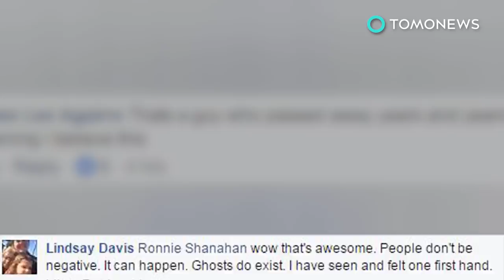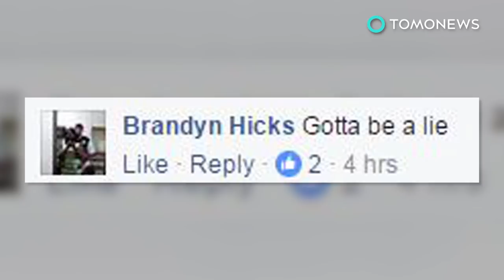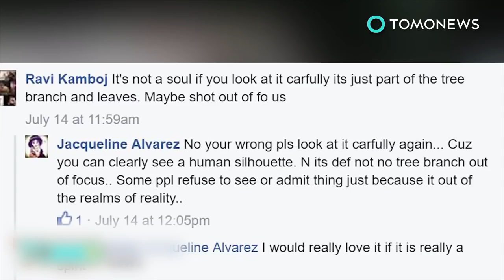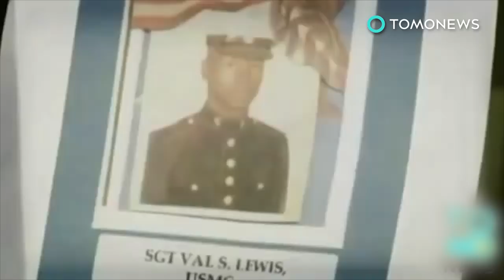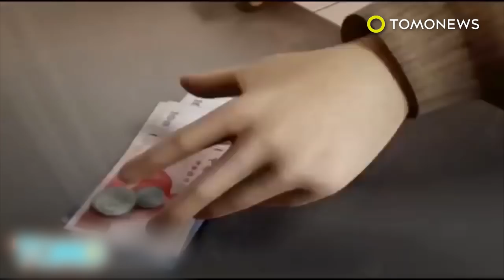Ghost photobombs: Ghost appears in Georgia teenager’s selfie after fishing trip - TomoNews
ADEL, GEORGIA — A teenage girl from Georgia got a tingle down her spine when she checked her photos from a recent fishing trip.

Haley Ogletree, 13, was taking a selfie last week when she was photobombed by a ghost, according to a Facebook post by her mom, Jessica.

Haley and her brother Kolton had gone fishing with their grandparents to celebrate the boy’s birthday. According to their mom, Kolton caught the biggest fish, like EVER!, so maybe the ghost was happy for him.

Seems like the photobomb phantom appeared when Kolton was packing the fishing tackle box back in the trunk. Haley’s mom said her son didn’t notice anyone standing there and there were no other people around that day.

So there couldn’t possibly be any other explanation for how the man appeared in the photo. Mmmm ... could there?